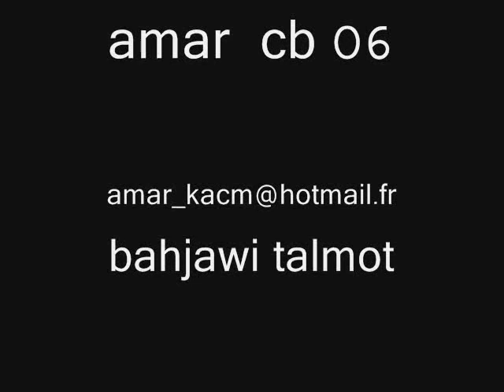amar ucb06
bahjawi talmot anti ocs